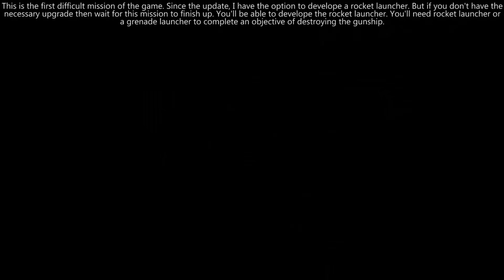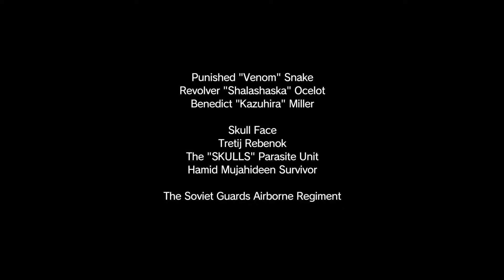Metal Gear Solid V: Phantom Pain PC 100% Walkthrough 13 Mission 06 (Where Do the Bees Sleep)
Metal Gear Solid V: Phantom Pain PC/PS4/XBOXOne/PS3/XBOX360 100% S-Rank Perfect Stealth Walkthrough 13 (All Collectibles) Mission 06 (Where Do the Bees Sleep) Full HD 1080p 60FPS

This is my walkthrough of Metal Gear Solid V: Phantom Pain. This walkthrough includes every mission objectives, S-rank in every mission, all the collectibles including Where Do the Bees Sleep, Posters, Emblems, BluePrints, Blueprint Invoices, Travel Points and Animals.

I'm gonna try to achieve perfect stealth in every mission.

(Where Do the Bees Sleep Collectibles)

Cassette Tape [Planet Scape]: 08:15

Cassette Tape [Rebell Yell - 1999 Digital Remaster]: 19:50

Cassette Tape [Recorded in the Toilet]: 21:20

Cassette Tape [Dormant Stream]: 27:40

Poster [Soviet Soldier]: 31:15

Poster [Glamor Model (Vertical)]: 31:50

Poster [Soviet Soldier]: 33:20

Poster [Soviet Soldier]: 33:50

Poster [Soviet Soldier]: 34:10

Poster [Soviet Soldier]: 34:55

Blueprint [(PB SHIELD) Blueprint]: 35:05

Cassette Tape [Take The D.W.]: 35:10

(Where Do the Bees Sleep Objective List)

1. Secure the Honey Bee weapon: 42:00

2. Eliminate the Skulls: 48:50

3. Secure the Honey Bee with its ammunition intact: 54:10

4. Extract the prisoner who cannot speak: 17:25

5. Extract 2 snipers from the Mountain Relay Base: 13:45, 19:40

6. Eliminate the gunship: 28:00

My System Config:
Processor : Intel i7 3200K @3.81 GHz
Motherboard : ASUS Z81 V-Pro 3.0 Revised Edition
RAM : Corsair Vengeance DDR3 8 GB @1810 Mhz
GPU : MSI Nvidia Ge-force GTX981 4G Gaming Edition
PSU : Cooler Master GX816 Certified
Cooler : Cooler Master V6GT CPU Cooler
Chassis : Cooler Master HAF932
Key Board : Logitech G812 Gaming Keyboard
Mouse : Logitech G812S